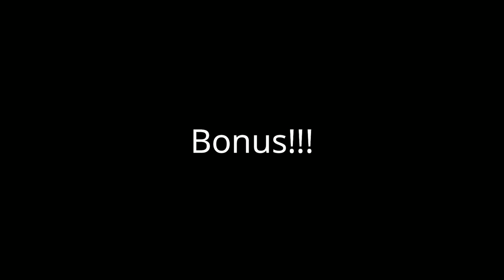[UPDATED] My COMPLETE Inazuma realm teapot tour!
Hope you liked my teapot!!

(Sorry if the captions go fast, I'm a fast reader!)

00:00 - Trailer
00:23 - Main Hall
00:52 - Kitchen
01:05 - Tea Room
01:29 - Me & Kazuha's Bedroom
01:51 - Upstairs Main Hall
02:03 - Heizou's Bedroom
02:26 - Tabby's Kitty Room
03:16 - Indoor Re-tour (Sunny / Morning)
03:44 - Inazuma Main Island (Nodoka Terrace)
04:40 - Kazuha's Hotspring (Sakurazaki Island)
05:49 - Ancient Tea House (Madoromi Island)
06:57 - Kaedehara Estate / Kazuha's Mansion (Kasumi Shoal)
08:53 - Bonus Reference!!!
09:09 - Outro

(I got some ideas from Unlucky Tabibito & nomad!)

*This is the building process for Kazuha's mansion!*